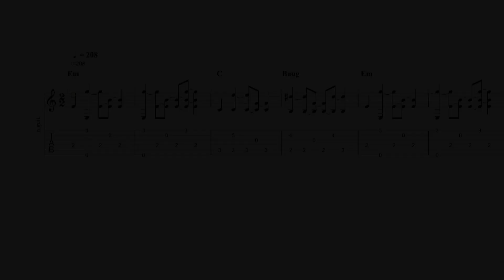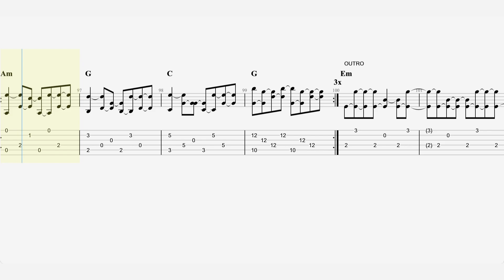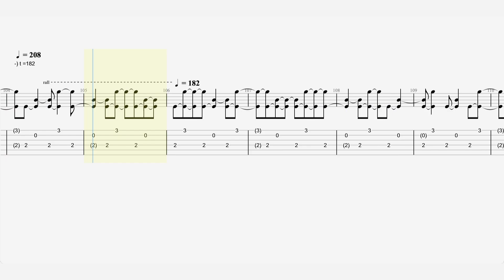Red Hot Chili Peppers - “Road Trippin'” - Guitar Tab ♬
Single by Red Hot Chili Peppers
from the album Californication
Released December 11, 2000
Genre Folk
Label Warner Bros.
Songwriter(s) John Frusciante, Flea, Anthony Kiedis, Chad Smith
Producer(s) Rick Rubin